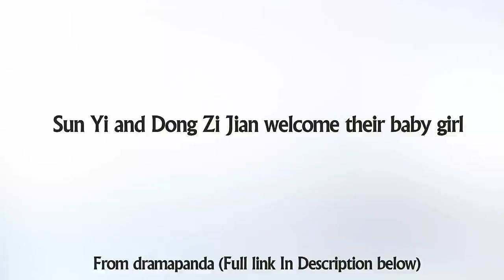Sun Yi and Dong Zi Jian welcome their baby girl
Check out Sun Yi and Dong Zi Jian welcome their baby girl.